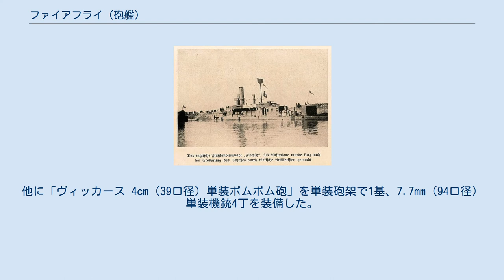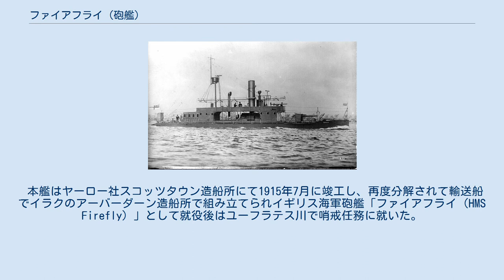ファイアフライ (砲艦)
ファイアフライ（HMS Firefly） はイギリス海軍のフライ級砲艦の1隻である。
 10.2cm砲を運用する本艦の乗員の写真 1916年に撮られたオスマン帝国海軍砲艦「セルマーン・パーク（Selmân-ı Pâk）」時代の本艦 主砲は「アームストロング 10.2cm（40口径）速射砲」である。
その性能は14.1kgの砲弾を仰角20度で8,780mという射程を得ている。
旋回角度は360度の旋回角度を持つが実際は上部構造物により射界に制限があった。
発射速度は毎分8～10発であった。
 他に副武装として「1883年型 5.7cm（40口径）速射砲」を採用している。
その性能は重量2.72kgの砲弾を仰角45度で射程7,955mまで届かせられるこの砲を単装砲架で1基を搭載した。
さらに旋回角度は300度の旋回角度を持っていたが実際は上部構造物により射界を制限された。
砲の旋回、砲身の上下・砲弾の装填の動力は人力を必要とし射速度は毎分20発である。
他に「ヴィッカース 4cm（39口径）単装ポムポム砲」を単装砲架で1基、7.7mm（94口径）単装機銃4丁を装備した。
 本艦はヤーロー社スコッツタウン造船所にて1915年7月に竣工し、再度分解されて輸送船でイラクのアーバーダーン造船所で組み立てられイギリス海軍砲艦「ファイアフライ（HMS Firefly）」として就役後はユーフラテス川で哨戒任務に就いた。
 第一次世界大戦時の1915年12月1日にオスマン帝国軍によって鹵獲され、同海軍で「セルマーン・パーク(Selmân-ı Pâk)」として同年12月12日に就役したが、1917年2月26日に再びイギリス軍によって捕獲された。
その後、イラクの反乱軍によって1924年6月14日に撃沈された。